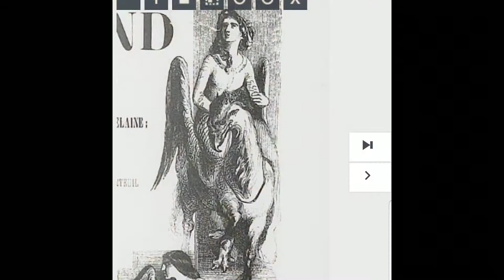The Citadel- tour of ancient images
Some reference images of history and the citadel in some of it's forms.  Most of this can be found on Gallica.